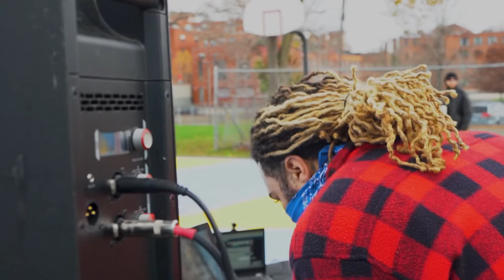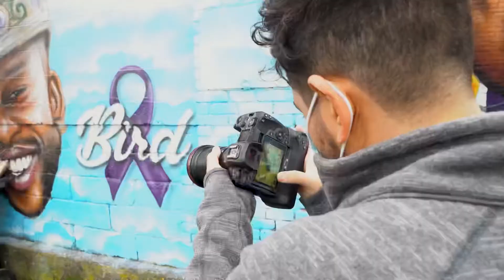CT Murals: Hartford Young Dreamers Dedication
Enjoy the video of CT Murals dedication ceremony and clips from throughout the day.

Dedication to @hartfordyoungdreamers
Art by CT Mural artist @coreypaneart
Video by @yogabbagabbachris